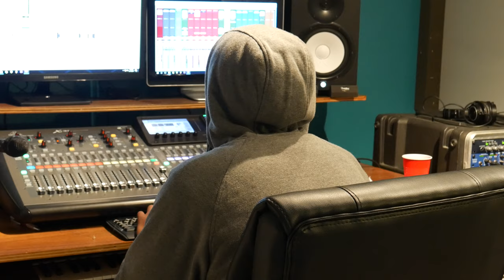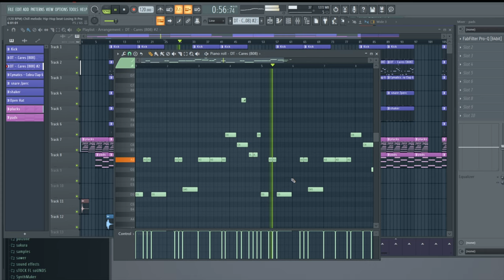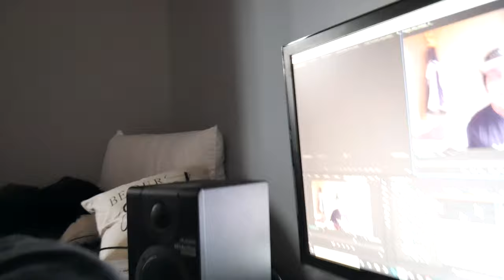EDP Studio Vlog 2020-The End of EDP Studios???? Perseverance is the key to Success.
First Vlog of 2020. Not an easy one to make but this is a piece of our journey in 2020. Produced by MCI -Jay Ingersoll for Exit Door Productions